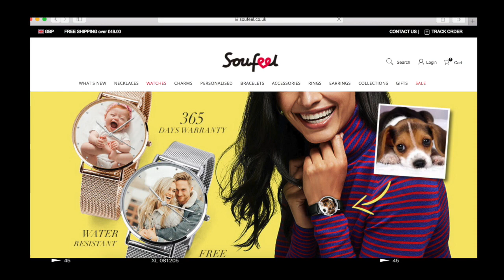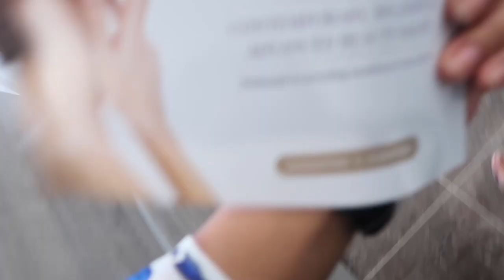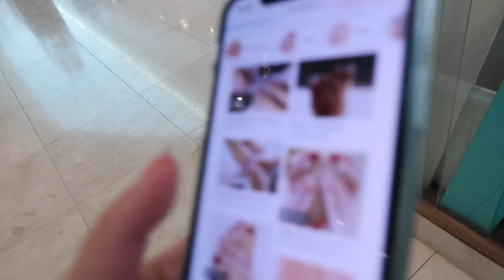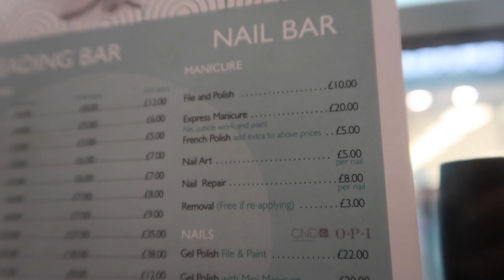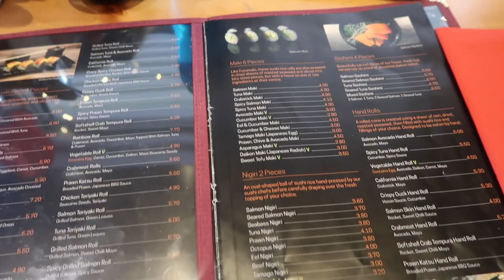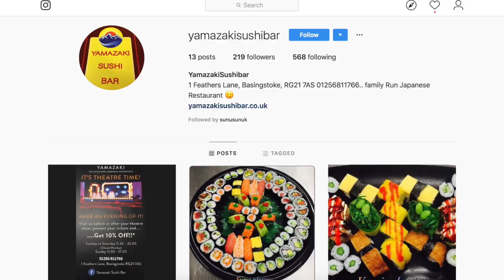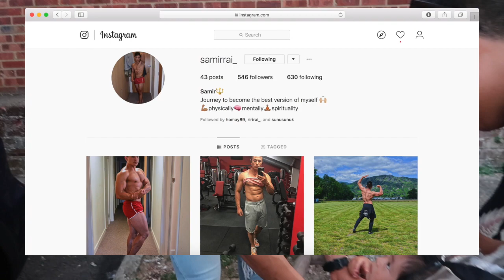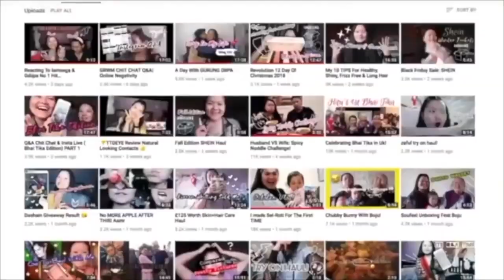* EMBARRASSING* GETTING PEDICURE & MANICURE FIRST TIME 💅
Hey guys, We are 40k + subscribes!! Yeah!! 🍾Thank you so much for everyone who loves and supports my full time hobby. 💯🙏🏻💕 ( always remember, I shall never let you all down 😊)

This is not a paid ad